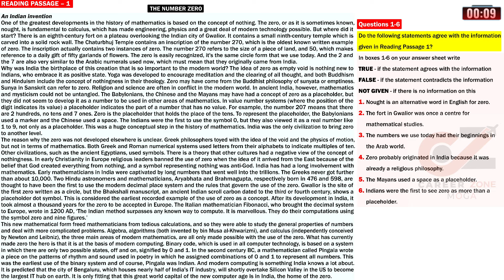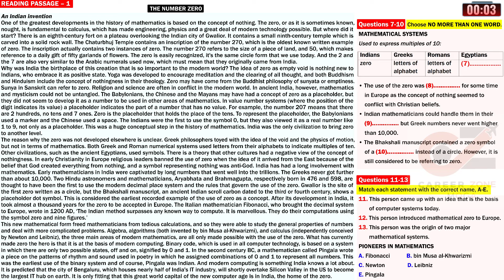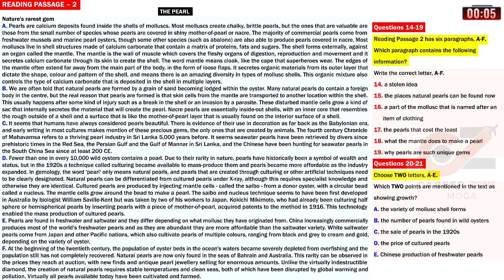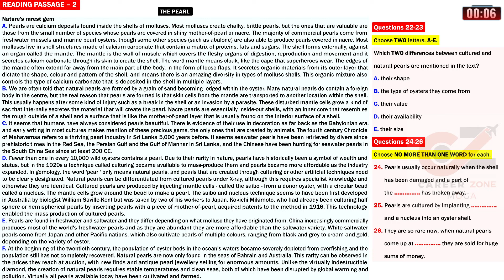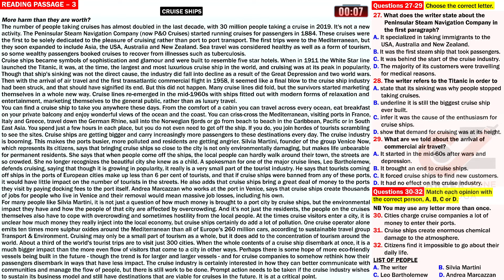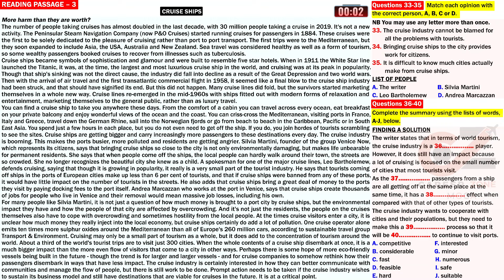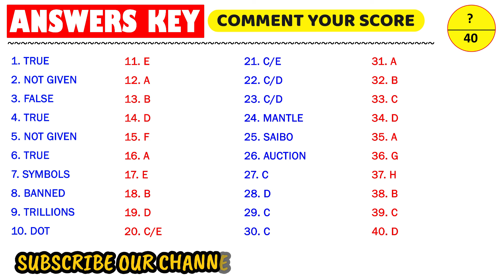IELTS Reading Test 2024 with Answers | 30.08.2024 | Test No - 304